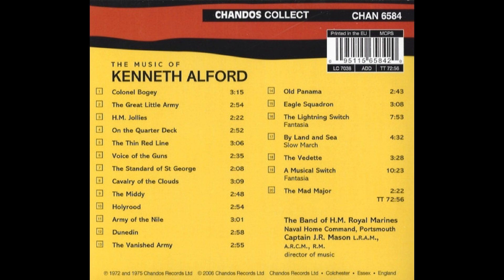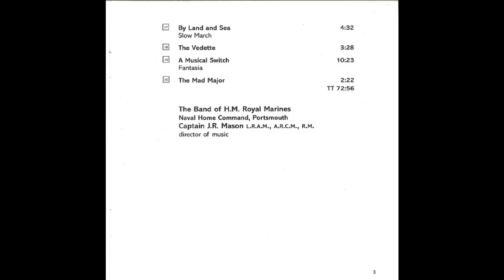A MUSICAL SWITCH - Humoresque (Kenneth Alford) Band Of H.M.Royal Marines/Capt. J.R.Mason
Kenneth J Alford (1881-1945) whose real name was Frederick Joseph Ricketts was a Bandmaster in the British Army, and Royal Marines Director of Music. Conductor Sir Vivian Dunn called him The British March King.
However his portfolio of work embraced much more than military marching tunes.
His 1917 waltz 'Thoughts' is still in the repertoire of many bands to this day.
Alford composed the humoreque 'A Musical Switch;' in 1921 and at over 10 minutes in length it is one of his longest compositions,
Three years later he followed it up with a fantasy peice titled 'A Lightning Switch (1924).
This performance is by the Band of H.M.Royal Marines Naval Home Command, Portsmouth conducted by Captain J.R. Mason.
It comes from a Chandos Collect compact disc titled The Music Of Kenneth Alford ( CHAN 6584) a re-issue in 2006.